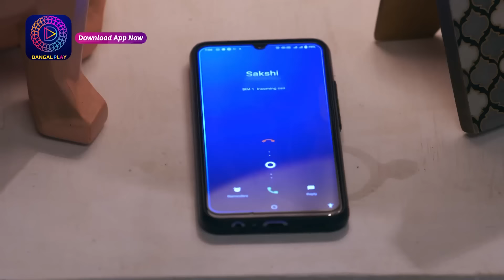Mann Sundar | মন সুন্দর | Full Episode 191 | Enterr10 Bangla